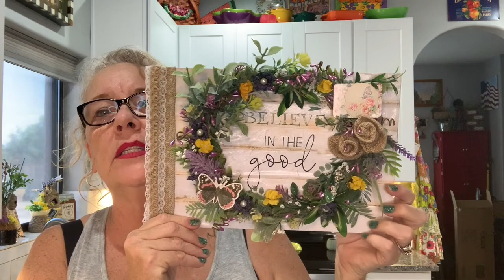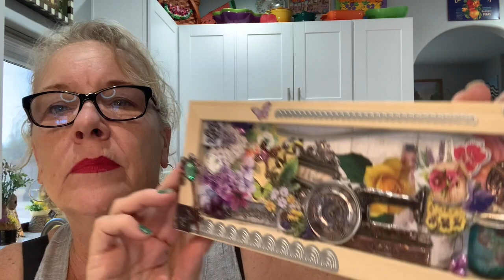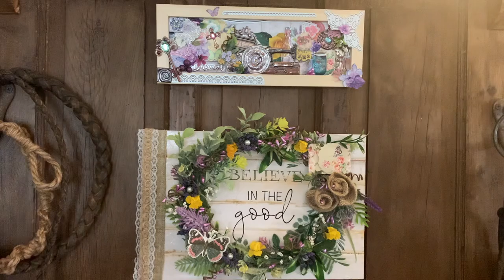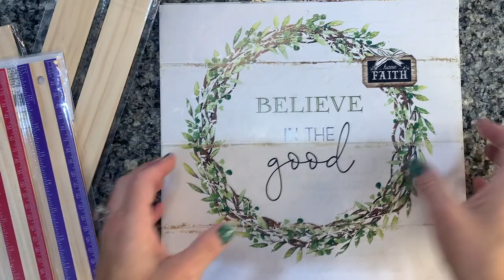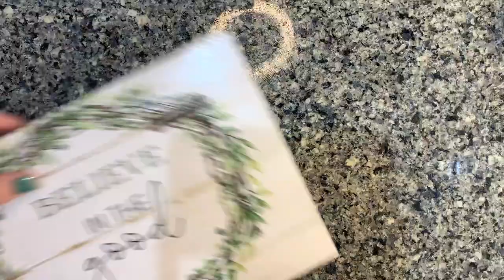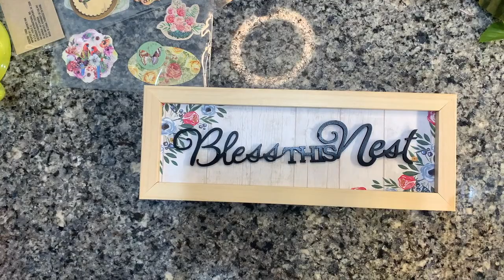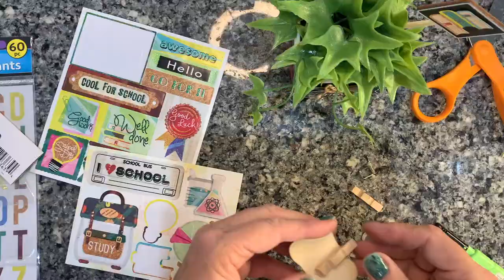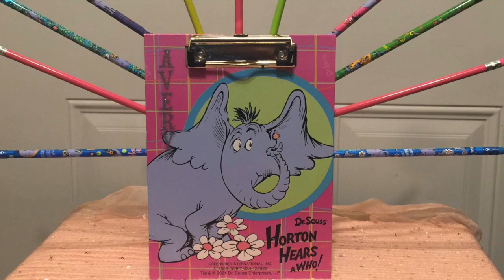Easy Dollar Tree Crafts,Themed Thursday, Shabby Chic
This video is about Easy Dollar Tree Crafts,Themed Thursday, Shabby Chic
These are my absolute favorites crafts!

5301 S. Superstition Mountain Dr.